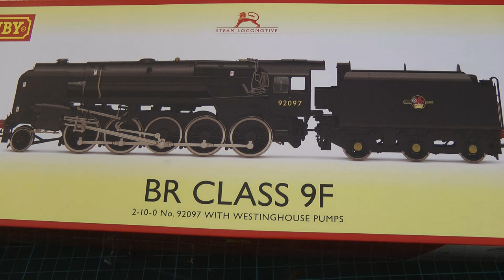Hornby New BR Class 9F 92079 takes to the rails. No391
At last the new Hornby 9F had arrived, so i went to pick it up from my local model. and here it is thrashing the rails of the TNE.
Both 9F are seen in this running session along with a few of my favourites. Enjoy this main line running session.